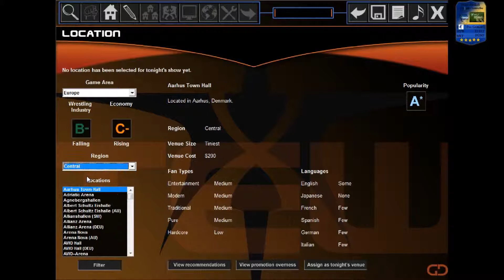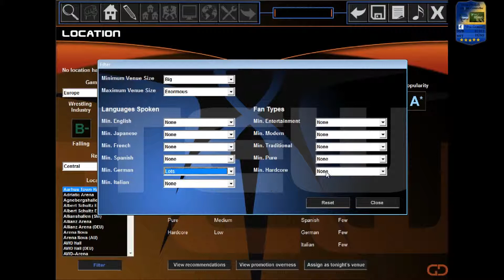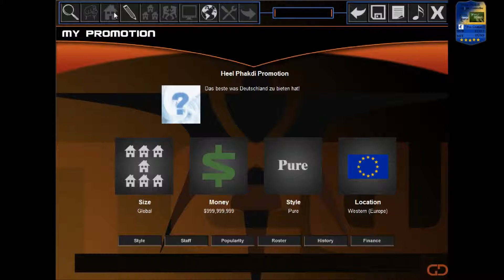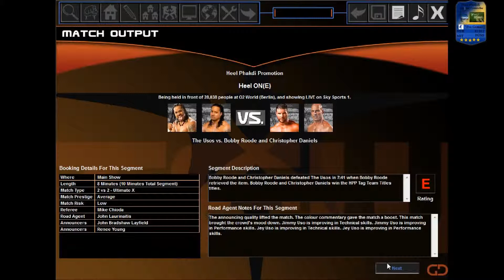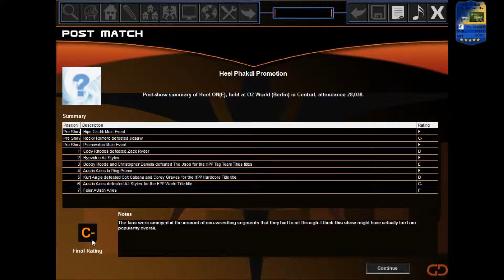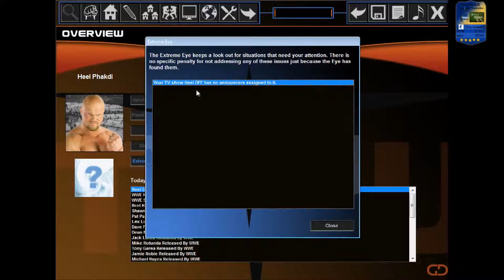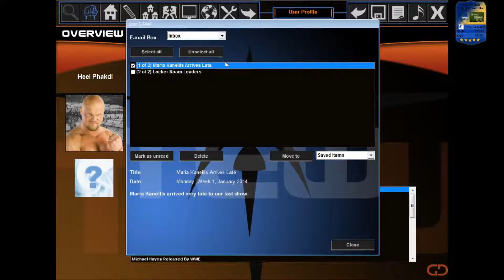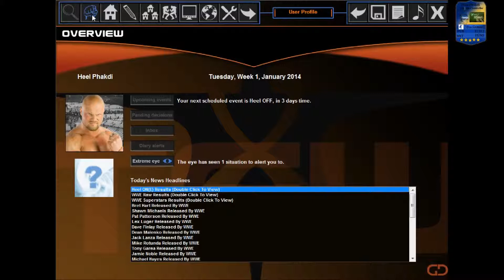Let's Play Total Extreme Wrestling 2005 #003 - Enttäuschte Fans[HD+][DEUTSCH][TEW2005]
▼ TOTAL EXTREME WRESTLING 2005 (TEW 2005) - Let's Play▼

Heute werfen wir ein paar Blicke in das Leben eines typischen PROFI Bookers einer großen Wrestling Company. Wenn ihr Bock drauf habt kaufen WIR uns auch die Vollversion also TEW 2013 und zocken dann so richtig los! Müsst dies nur in die Kommentare schreiben, das ihr Bock drauf habt.